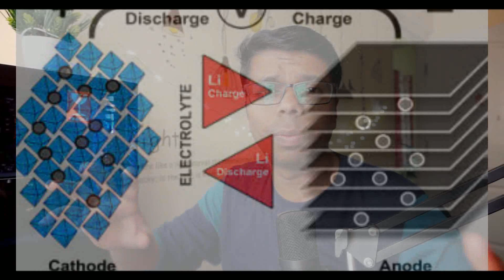ಒಮ್ಮೆ ಚಾರ್ಜ್ ಮಾಡಿ 5 ದಿನ ಚಾರ್ಜರ್ ಮರೆತುಬಿಡಿ |5 Days Battery in One Charge New Battery Technology 🔥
D R O I D - K A N N A D A  - Your Best Tech Channel 😎

ಗೆಳೆಯರೆ ಇ ವಿಡಿಯೋ ದಲ್ಲಿ ನನ್ನ ವಿವರಣೆ ನಿಮಗೆ  ಇಷ್ಟ ಹಾಗುತ್ತೇ ಅನ್ಕೋತಿನಿ ಇಷ್ಟ ಆದರೆ ನನ್ನ ವಿಡಿಯೋ ಲೈಕ್ ಮಾಡಿ ಹಾಗೆ ನಿಮ್ಮ ಗೆಳೆಯರೋಂದಿಗೆ ಹಂಚಿಕೊಳ್ಳಿ .

🙏 ಧನ್ಯವಾದಗಳು ಗೆಳೆಯರೆ ಸದಾ ಹೀಗೆ ಬೆಂಬಲಿಸಿ 😍

© Droid Kannada - 2020